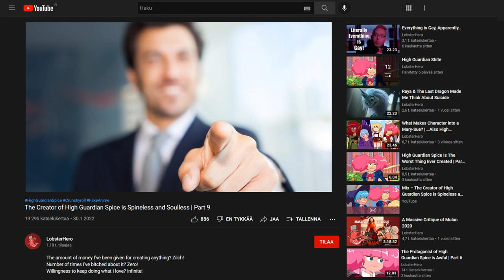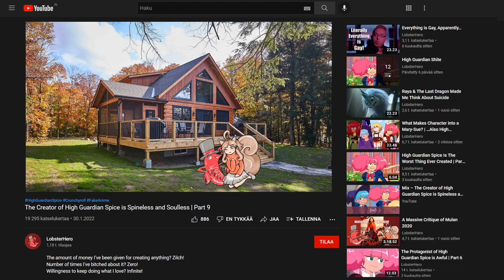Another Day, Another Episode, Same Spice | Part 13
...And I just spent 10 minutes on 5 minutes of content, again.

Music in Order:
Treasure Trove Cove – Super Smash Bros Ultimate
Abandoned Laboratory – Moonlighter
Try Hard, Folks – Mario party 4
How Amusing – Octopath Traveler
Tassle Town – Shantae Half-Genie Hero